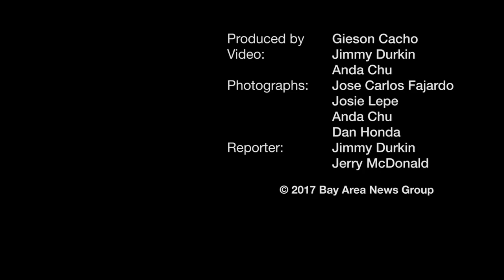Raiders camp: T.J. Carrie solidifies hold on cornerback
Oakland Raiders reporters Jimmy Durkin and Jerry McDonald discuss their 3 observations which include the return of more players to the training camp field, T.J. Carrie solidifying his hold on the cornerback position and Sean Smith finding a new role in the dime package.